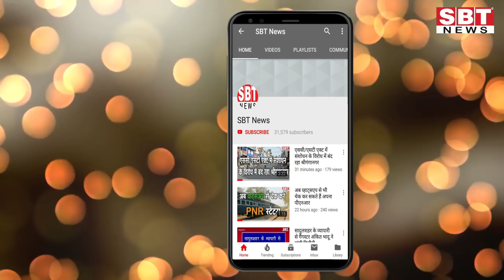राजस्थान भाजपा के उम्मीदवारों की एक सूची दिल्ली में फाइनल, कांग्रेस की बैठक जारी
Hello Friends
About This Video:
- भाजपा के 120-130  उम्मीदवारों की सूची आज रविवार रात्रि को
- राहुल गांधी ने भी कांग्रेस की सूची शीघ्र जारी करने के निर्देश दिए
लबी जद्दोजहद के बाद आखिर  भाजपा ने अपने राजस्थान के लिए अपने उमीदवारों की एक सूची रविवार रात्रि को फाइनल कर दी है। दिल्ली में केन्द्रीय चुनाव समिति की बैठक में प्रधानमंत्री नरेन्द्र मोदी और भाजपा राष्ट्रीय अध्यक्ष अमित शाह ने अपनी स्वीकृति की मोहर लगाकर यह सूची समिति सदस्यों को सौंप दी। इस सूची में राजस्थान के विभिन्न विधानसभा क्षेत्रों के 120-130 उमीदवार है। यह सूची अब किसी भी समय जारी कर दी जाएगी। इससे उन लोगों की धड़कनें बढ़ गई है जो अपना नाम भाजपा की सूची में देखने को आतुर है। दिल्ली में भाजपा के केन्द्रीय कार्यालय में भारी जमावड़ा हो रहा है।